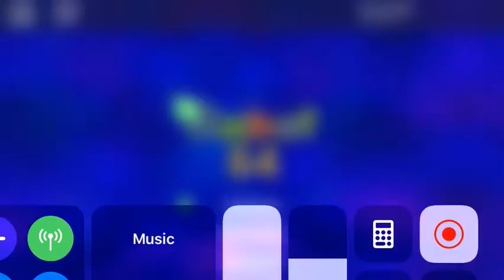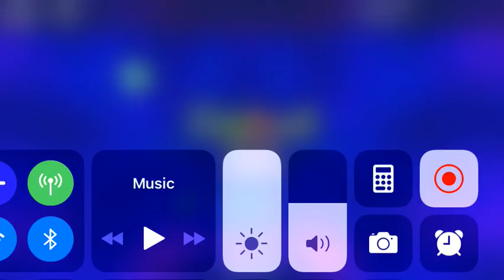Robot 64 Longplay of Roblox